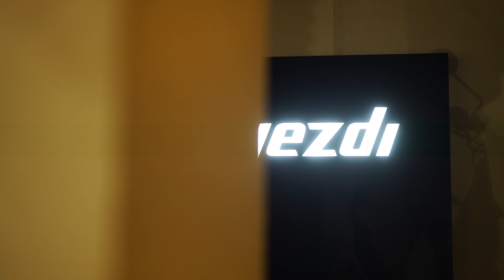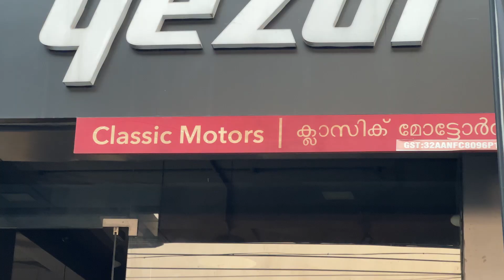ഊട്ടിയിലേക്കാണോ കോയമ്ബത്തൂർ ഒഴിവാക്കിക്കോ ! ഇല്ലേൽ പെടും | ride with classic motors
Classic motors

Trail the routes

To skip Coimbatore town

Take straight to highway than
Map to annur then mettupalayam